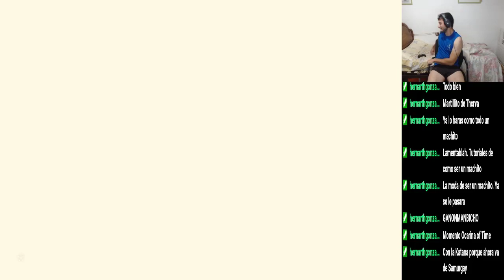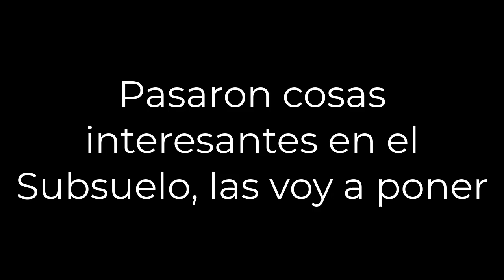The Legend of Zelda: Tears of the Kingdom - #19 Recuerdo 7, Santuarios y Atalayas 7